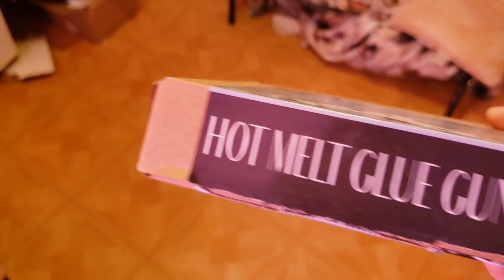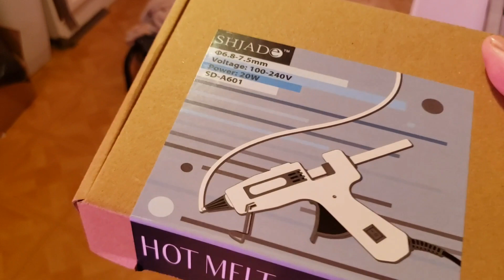Many Blessings For You All To See That Tammy And I Received Plus Tammys Happiness And Updates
We received tons of blessing from our wishlist plus some Tammy cuteness and updates in this video ❤❤❤

If you like this video give it a like, share it if you can which help us grow, comment to let us know you are here on the video then subscribe it you have yet to do so that way you know when we have a new video of our journey ❤️❤️❤️